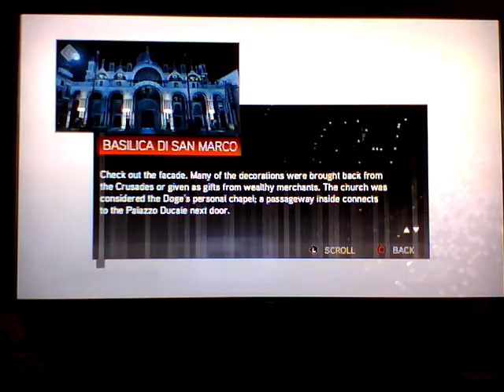Let's Play Assassin's Creed The Ezio Collections Assassin's Creed 2 Part 16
I'm gonna get my fifth Assassin Seal, just one more and I get my powerful Armor, the Fifth Assassin Tomb is deal with a lot of puzzles, this is gonna be a pain!